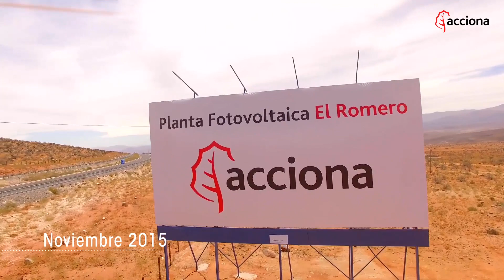Así se construyó la mayor planta fotovoltaica de Latinoamérica: El Romero Solar | ACCIONA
Trece meses para convertir un sueño en realidad: así se ha construido la planta de energía fotovoltaica de El Romero. En la comuna de Vallenar, donde el sol brilla cerca de 320 días al año, la energía renovable enviada por el astro rey es captada y transformada en electricidad por la instalación fotovoltaica más grande de América Latina hasta la fecha: El Romero Solar.